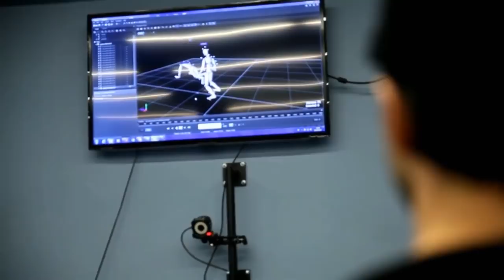THE WITCHER 3 Funny Bloopers (Behind The Scenes)